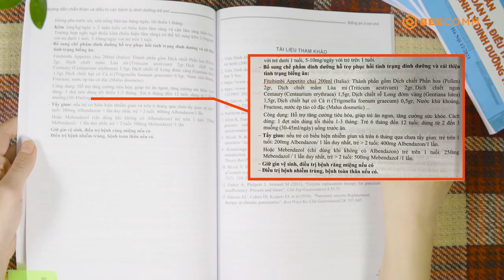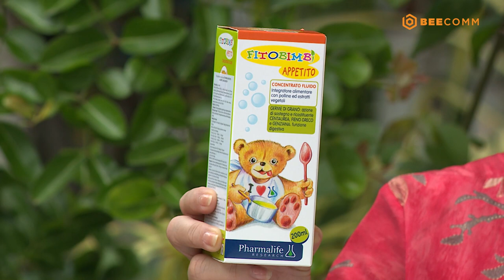Bác Sĩ Nhi Khoa | Tập 18: Bệnh hô hấp ở trẻ vào mùa mưa, phụ huynh cần làm gì khi con cái biếng ăn?